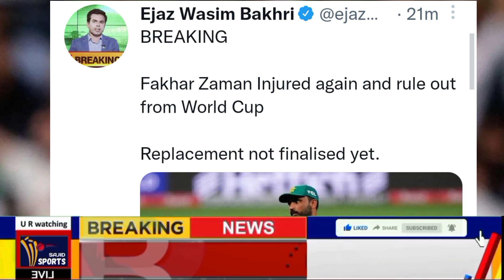Bad News For Pakistan Cricket Team Ahead Of Pakistan Vs South Africa Match 2022 T20 World Cup 2022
1)This video has no negative impact on the original works (It would actually be positive for them)
2)This video is also for teaching purposes.

Note. ALL images Usage In This Video Credit Respected Owner